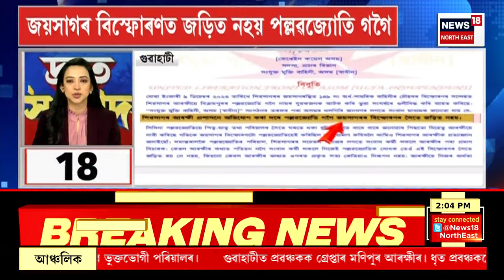SPEED NEWS : মহানগৰীৰ সোণাইঘূলিত গুলীচালনা | Guwahati Firing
SPEED NEWS | মহানগৰীৰ সোণাইঘূলিত গুলীচালনা
* ৫ ফেব্ৰুৱাৰীত ঘোষণা হ’ব Loksabha Election ৰ দিন
* APSC কেলেংকাৰীত নতুনকৈ আন এগৰাকী বিষয়ালৈ চমন